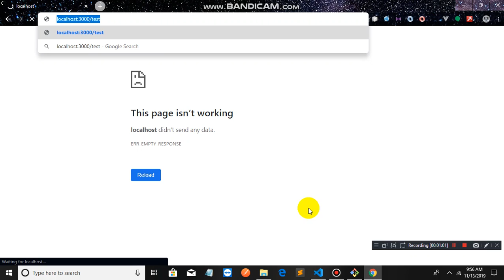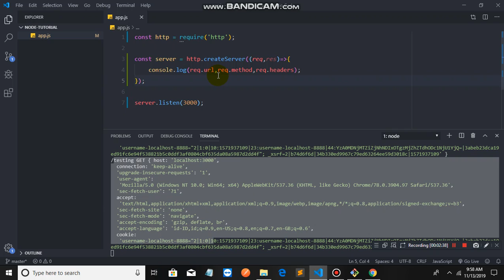11 pemahaman request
Salam Sukses Buat Temen2 Semua, kesempatan ini Kita Akan  Belajar Menjadi Full stack Javascript Mulai Dari pemhaman arrow function